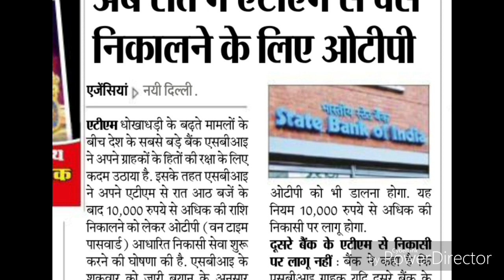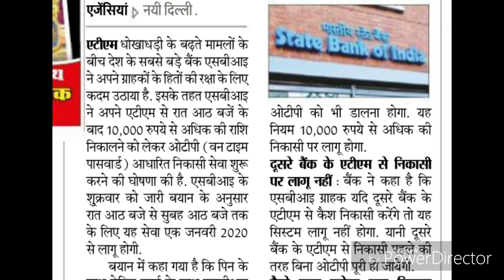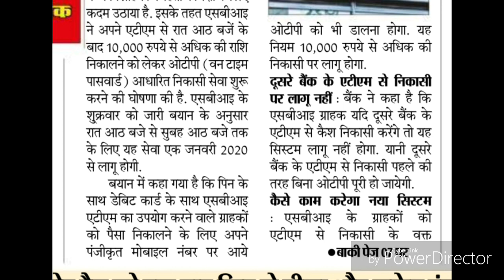ATM | State Bank launches OTP Based ATM Transactions | Sbi new sytem 1 January 2020,SBI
नमस्कार दोस्तों आपको मेरे चैनल पर बहुत-बहुत स्वागत है🙏🙏